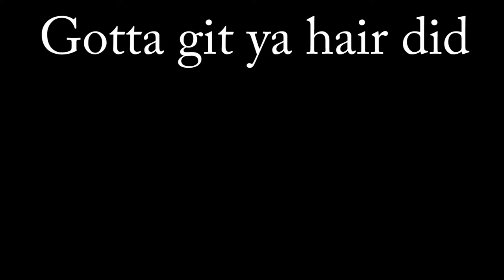Lighten Up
Time to brighten up the place, I think.